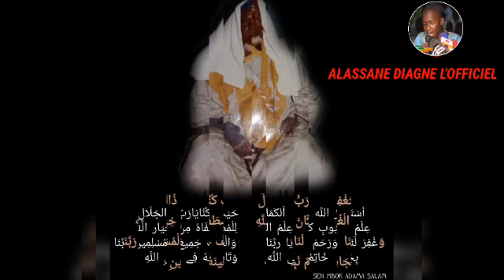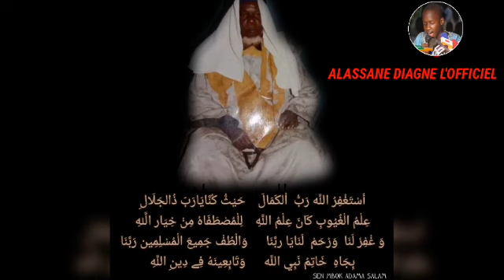🤭KADU GOU YÉMÉ DI SERIGNE AL ASSANE SALAM